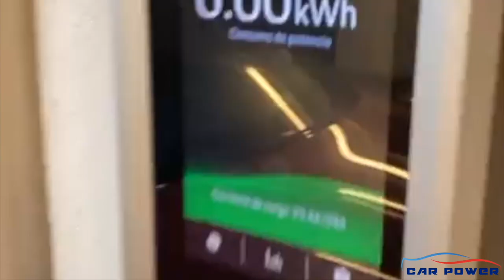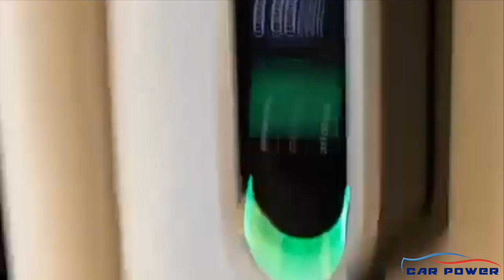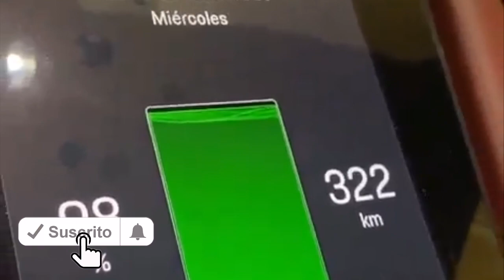🔴"JC RESTITUYO" Presenta su (PORSCHE TAYCAN)~ Jacinto Peynado CREADOR~ VULCANO / CAR POWER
RESTITUYO PRESENTA SU PORSCHE TAYCAN CREADOR VULCANO

Buen día comunidad, nuevo video para el canal con contenido de calidad.